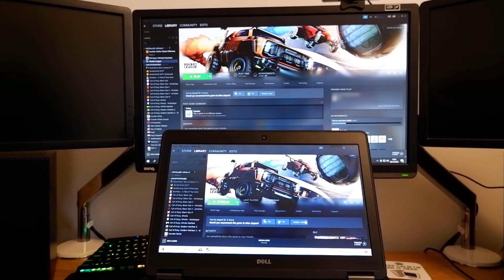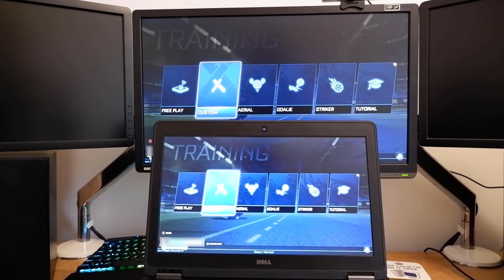How to: Stream your games from PC to laptop (Steam)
How to play your Steam games on a laptop/tablet anywhere in the house.